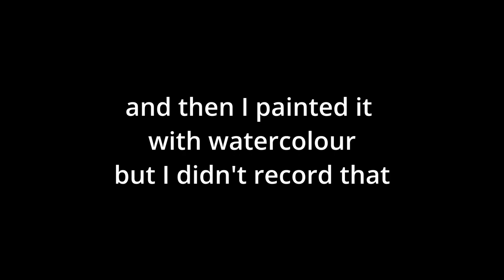Draw With Me - Practicing Ink Pens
Showing my process inking an environment sketch with a pen. Sorry I didn't record my painting process, I just did a wash of watercolour.

★ Faber-Castell PITT Artist Pen 4 Pack
★ Paper - I used 250gsm watercolour paper for this but I have used this before
★ Eraldo Di Paolo Watercolours

¯¯¯¯¯¯¯¯¯¯¯¯¯¯¯¯ ¯\_(ツ)_/¯ ¯¯¯¯¯¯¯¯¯¯¯¯¯¯¯

⏲️ Timestamps ⏲️
0:00 - Intro
1:15 - Outlining
13:52 - Detailing
26:32 - Finished